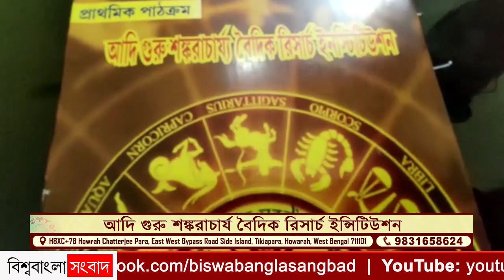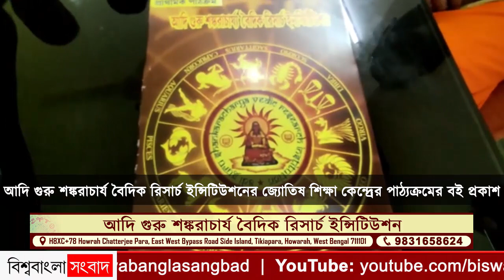Adi Guru Shankaracharya Temple and Social Development Trust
Address Howrah Chatterjee Para, East West Bypass Road Side Island, Tikiapara, Howarah, West Bengal 711101